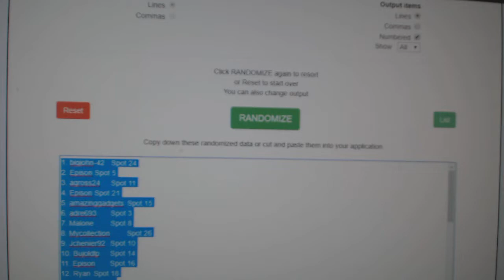Multi Randoms - C&C GB #10,597